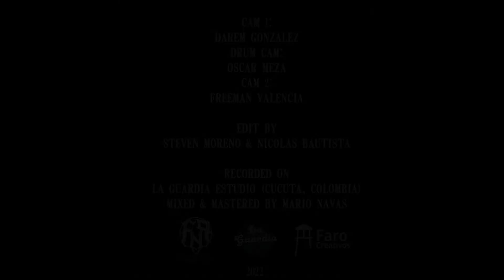SON OF PARASITE - ''Hybrid Loath'' (Live Session at La Guardia Estudio - 23/Dic/2021)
* Nicolás ''Parásito'' Bautista (Vocals)
* Leo Arévalo (Drums)
* Guimar Acevedo (Guitars)
* Freeman Valencia (Bass)

Cam 1: Darem Gonzales
Drum Cam: Oscar Meza
Cam 2: Freeman Valencia
Grabado, mezclado y masterizado por:
Mario Julián Navas en La Guardia Estudio (Cúcuta, Col)
Editado por Steven Moreno & Nicolás Bautista

Agradecimientos

La Guardia Estudio - Fucking Noise Productions - Faro Creativos